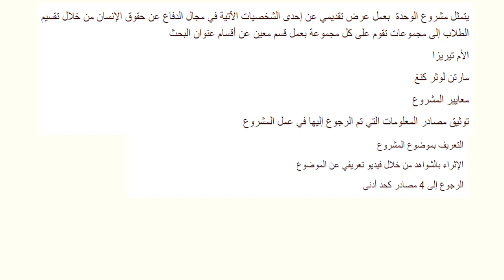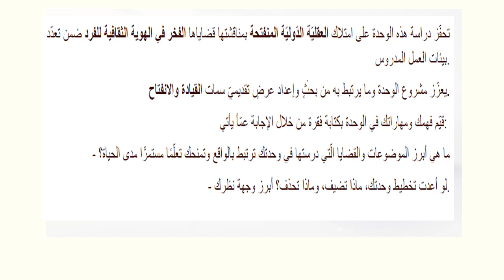وصف وحدة التربية الوطنية الصف التاسع- المعلمة هيفا